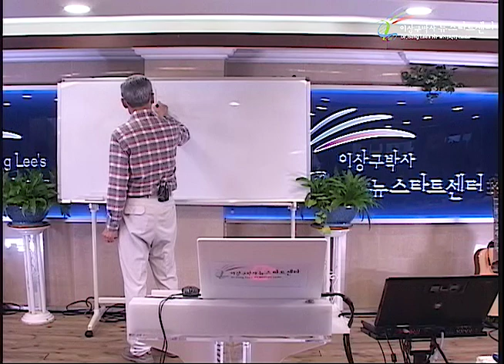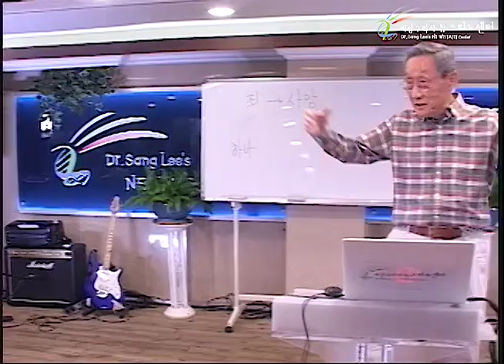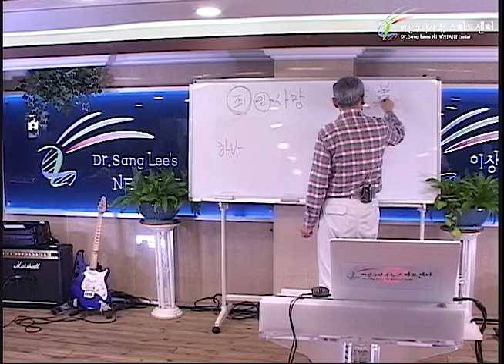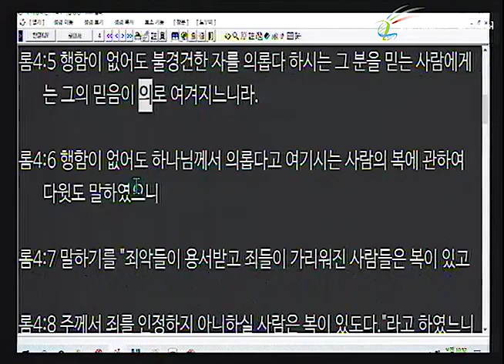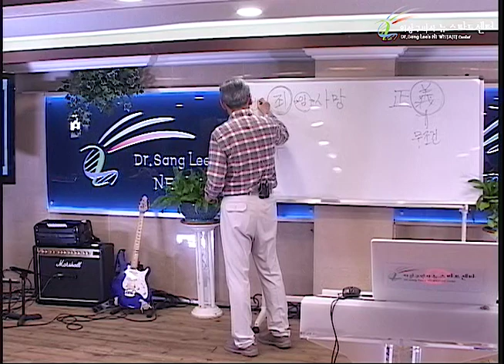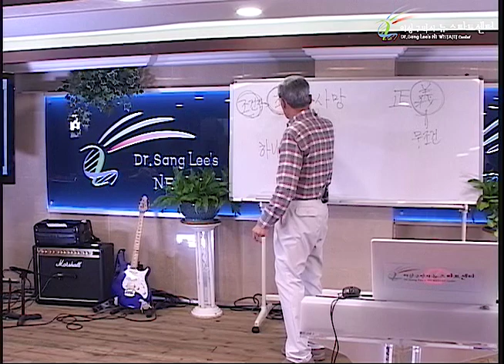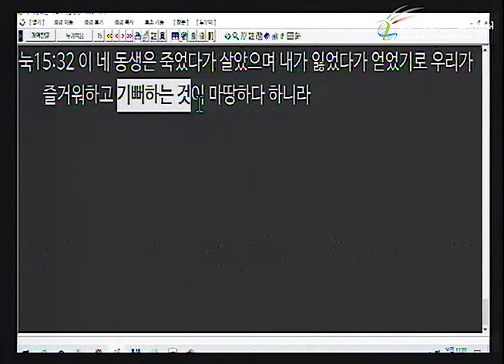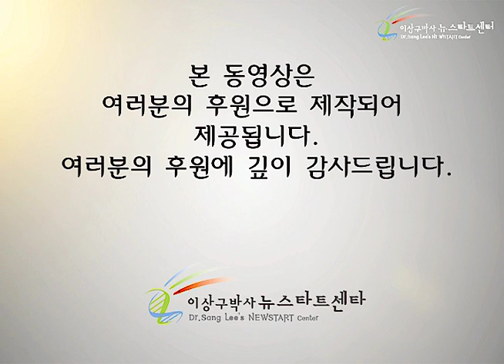H246 02 하나님이 죄 때문에 사망을 주시나